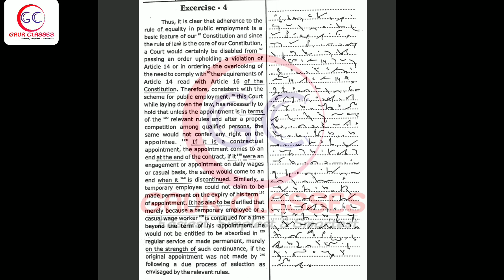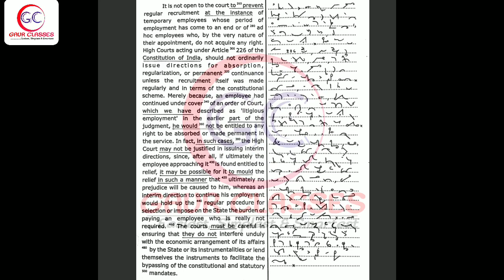28 Legal dictation 100 WPM Judgment dictation 100 wpm | ahc steno high court steno dictation 100 wpm